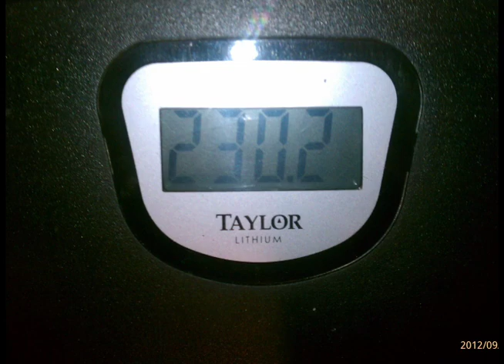Intermittent Fasting Status Update 4 Bodybuilding Transformation 230.2 Lbs Day 99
Starting week 2 of Intermittent Fasting. Trying to get below 230!